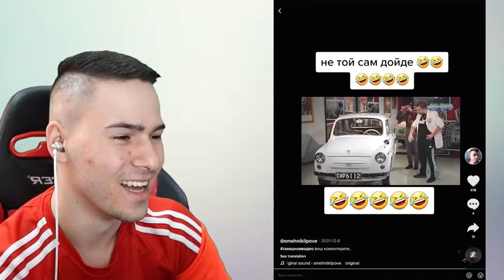СТУДЕНТ В ДЕПРЕСИЯ ЗАРАДИ УИСКИ! TIK TOK